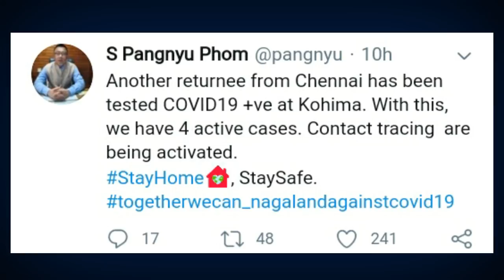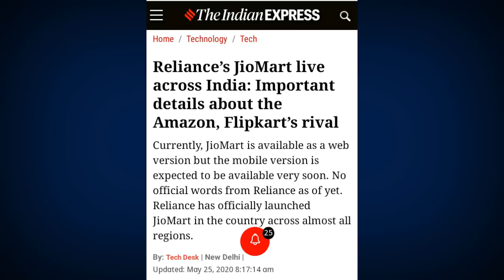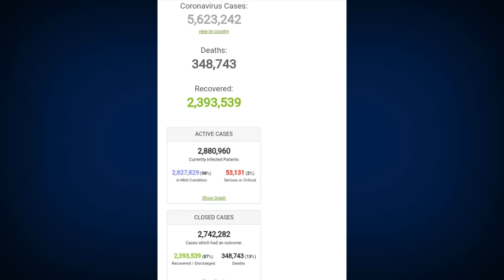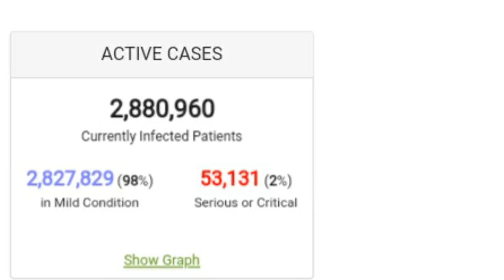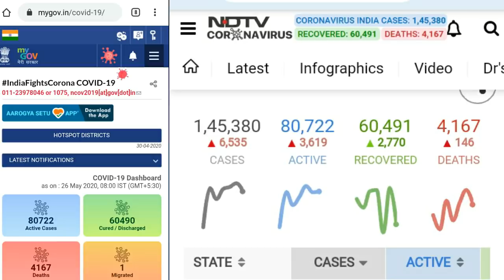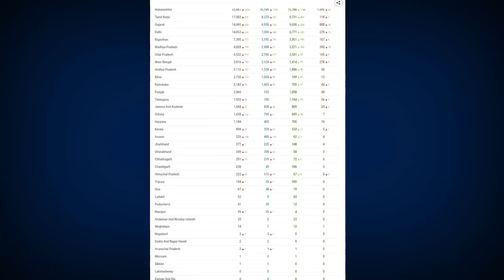Ep 54:PRIME TIME WITH YIMKHONG IN NAGAMESE 26TH MAY 2020|1 MORE NEW POSITIVE CASE IN NAGALAND